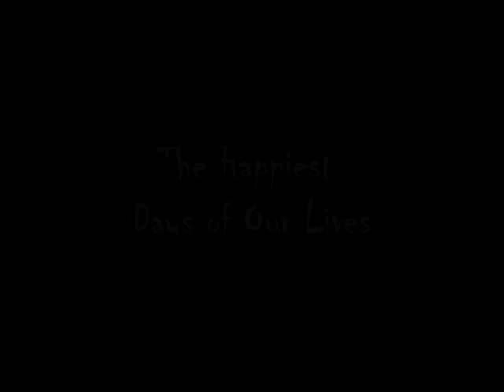(04-05) The Happiest Days of Our Lives / Another Brick in the Wall (The Wall-Pink Floyd)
When we grew up and went to school
There were certain teachers who would
Hurt the children any way they could
By pouring their derision
Upon anything we did
And exposing every weakness
However carefully hidden by the kids
But in the town it was well known
When they got home at night, their fat and
Psychopathic wives would thrash them
Within inches of their lives

We dont need no thought control
No dark sarcasm in the classroom
Teachers leave them kids alone
Hey! Teachers! Leave them kids alone!
All in all it's just another brick in the wall.

"Wrong, Do it again!"
"If you don't eat yer meat, you can't have any pudding. How can you
have any pudding if you don't eat yer meat?"
"You! Yes, you behind the bikesheds, stand still laddy!"